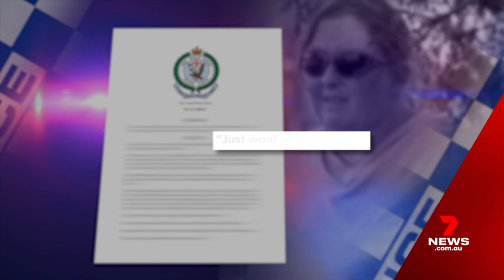Police have revealed their hand after the arrest of Robert and Anne Geeves | 7NEWS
Police have revealed their hand after yesterday's sensational arrest of couple Robert and Anne Geeves in Harden over the murder of young mother Amber Haigh 20 years ago.

Despite $1 million reward for help detectives will rest their case on a purchase receipt for a chainsaw and extraordinary phone taps where the pair allegedly discussed feeding human remains to pigs.

7NEWS at 6pm.

7NEWS combines the trusted and powerful news brands including Sunrise, The Morning Show, The Latest, and 7NEWS.com.au, delivering unique, engaging and continuous coverage on the issues that matter most to Australians. Watch 7NEWS nightly at 6pm and weekdays at 11:30am and 4pm on Channel 7 and 7plus.